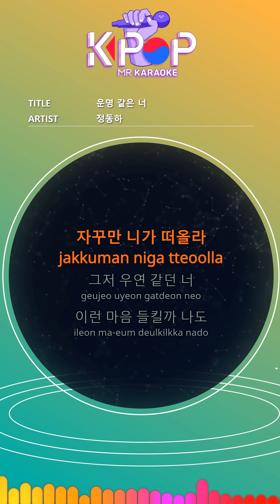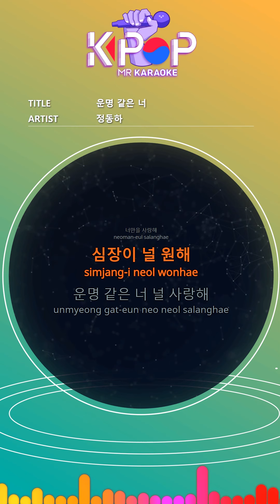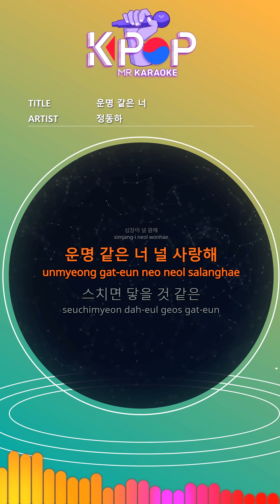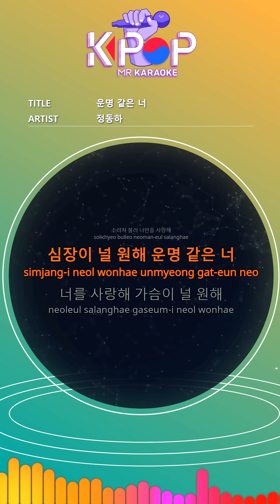[KPOP MR 노래방] 운명 같은 너 - 정동하 (With Melody Ver.)ㆍDestiny Sonata - Jung Dongha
[Eng-Sub]

I like your sunshine and your smile
I feel so excited
Laugh like a fool
You keep coming back and you're just a coincidence
I can not believe this.
Just look at you from afar
I paint you again.
Stand in line and talk to yourself.
If you reach out and hold you tight
The wrong fate will be love.
Just call out and I love you.
The heart wants you
I love you
You and my street seem to touch you
I feel a little awkward and far away.
I deliberately struck you
I want to see you again.
I stop you and I think about you.
I love you, my heart desires you
I can not even say this even if I am by my side

ⓒMusicen. MR